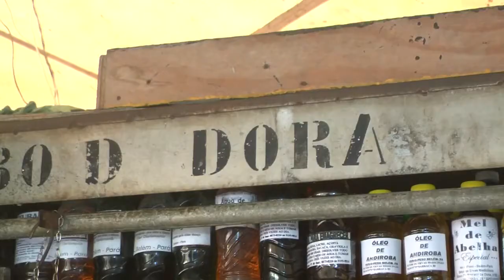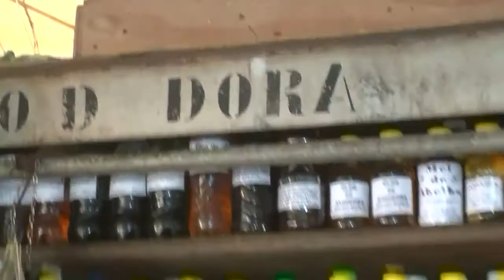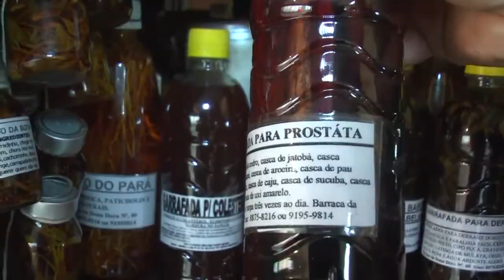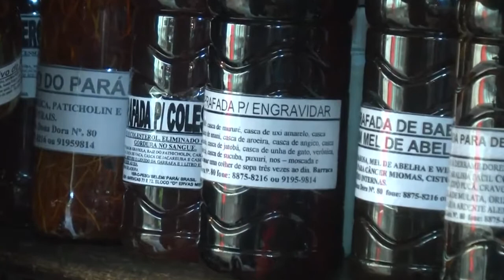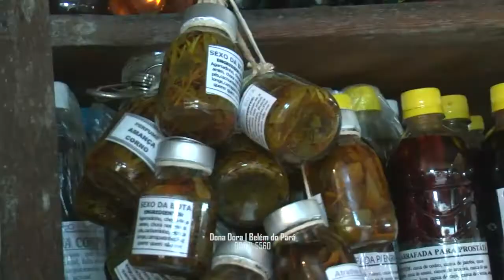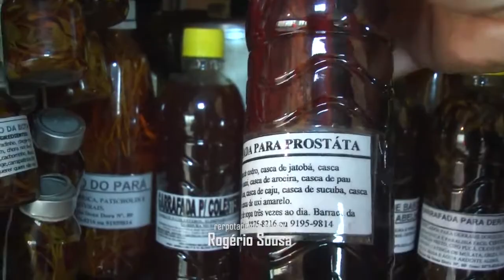Ervas medicinais no mercado Ver-o-peso em Belém do Pará.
A nossa equipe foi até o mercado do Ver-o-peso em Belém entrevistar a simpática dona Dora, uma curandeira que utiliza os conhecimentos de caboclos amazônicos para criar ervas medicinais que são vendidos ao ar livre em pleno mercado.